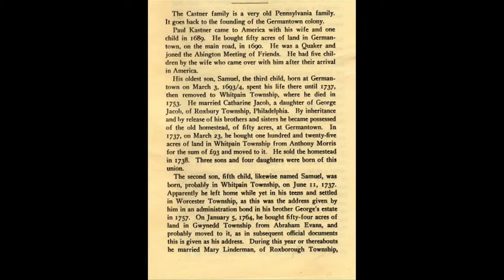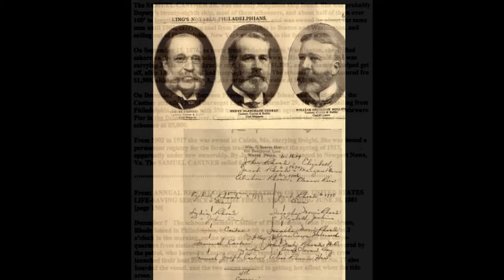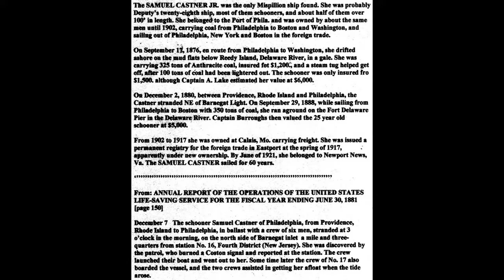The Kastner Family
ancestor video